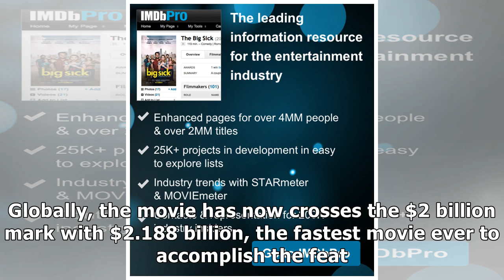'Avengers: Endgame' continues to break box office records in its second weekend as it crosses $2 ...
'Avengers: Endgame' continues to break box office records in its second weekend as it crosses $2 billion worldwide